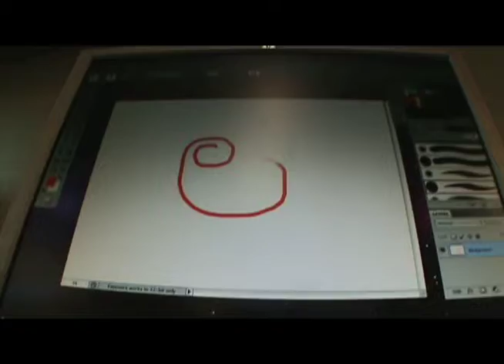Aaron Kirksey's Reverse Project